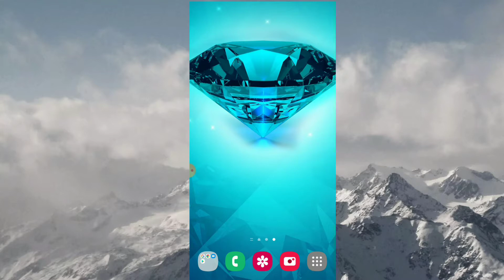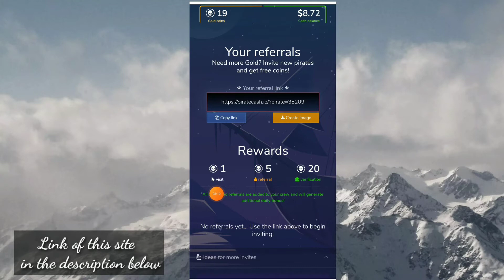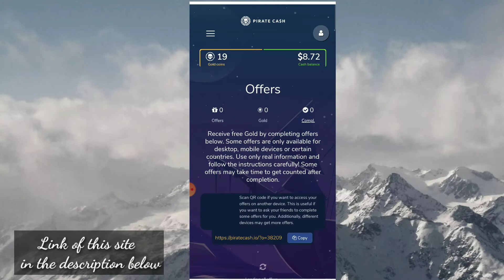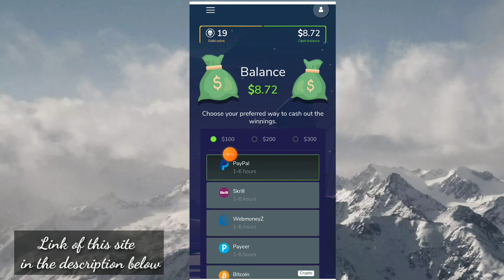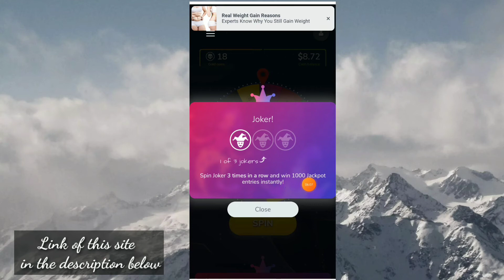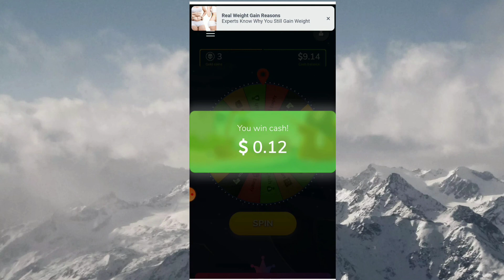EARNING SITE BY SPINNING THE🎡 WHEEL/EARN AND WIN REAL CASH THROUGH PAYPAL|PIRATE CASH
Earn while you shop try this earning app

Or go to playstore search gogoal app and download.

⛳Enter this invitation code VPI97ML12 to get $1.
Earning website similar to facebook by posting, reacting, and commenting you will earn money through paypal
KUMITA GAMIT ANG CELLPHONE MO, JUST PLAY! EARN $10 UP TO $100 MADALI LNG

Let's play to win cash prizes!
Want more earning app pwde pagkakitaan try this app kumita sa pagpo-post lng.
 Feel free to use my username @ezah as you inviter.
 Tell them @ezah sent you.
Click this link if you want to try this site. This is like facebook sa pag react, comment and post pwde na kayo maka EARN.